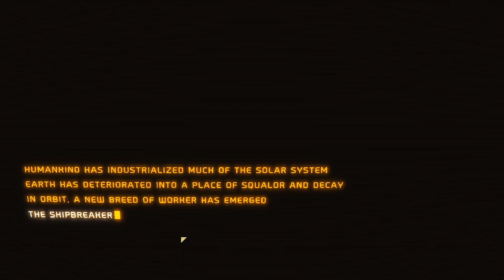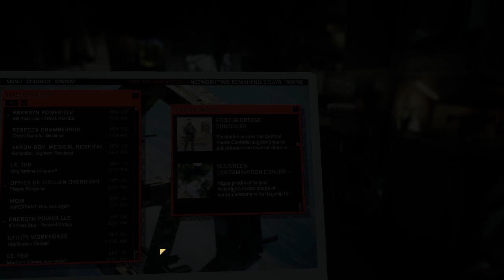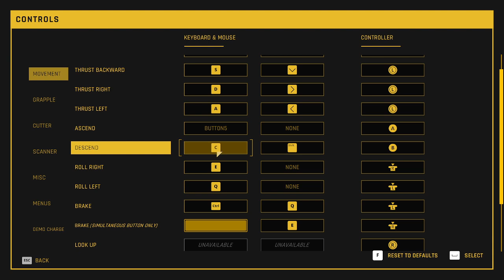Hardship Space Breaker \ Part 1 \ Tutorial and First Ship \ Commentary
let me kow if you guys would like to see more of this game im always down for suggestions so if you have a game that you would like me to play please make sure to leave it in the comment section below, like always have a great day if you made it this far down ;)